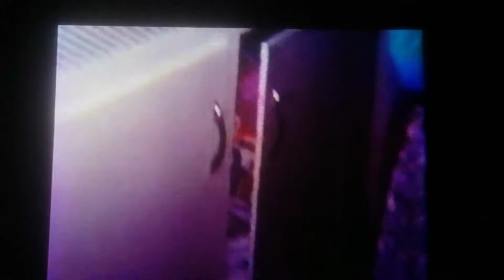Our family reels 2